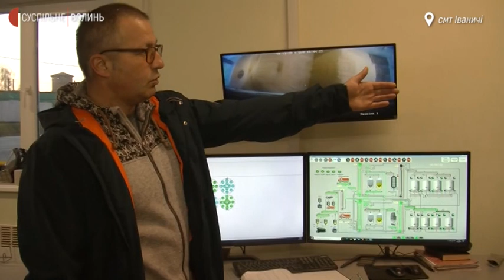Жителі селища на Волині скаржаться на забруднення повітря від лушпиння кукурудзи: що кажуть екологи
Третій рік поспіль у сезон сушіння кукурудзи жителі селища Іваничі скаржаться на забруднення повітря, вулиць і будівель. Із заявою люди звернулися до Державної екоінспекції в області, — розповів Суспільному заступник начальника екоінспекції області Сергій Дудка.